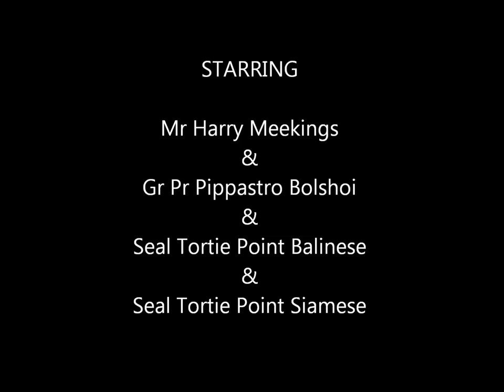Harry Meekings at the Siamese Cat Seminar 2011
Find more Siamese articles, videos, show results and photos from the UK Siamese Cat Fancy by following Siamese Cat Breeder on any of the websites below.